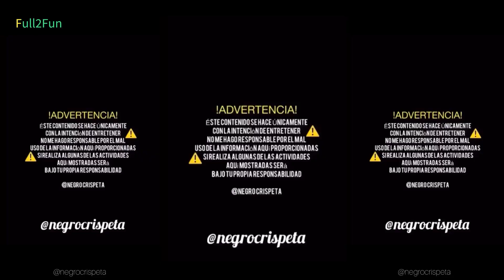Electric Funny Bicycle😜. Shocking Fun🫦🫦😂. Shot On iPhone. iphone Memes😁. Only on @full2f Chsnnel.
Most funny pranks and trolls videos. Funny video compilation.
In this Channel we’ll walk you through the:
Topic 1 funnTopicy
Topic 2 prank
Topic 3 troll
Topic 4 memes,
Topic 5 iPhone memes

Our channel is about comedy. We cover lots of cool stuff such as funny pranks, memes, and trolls.